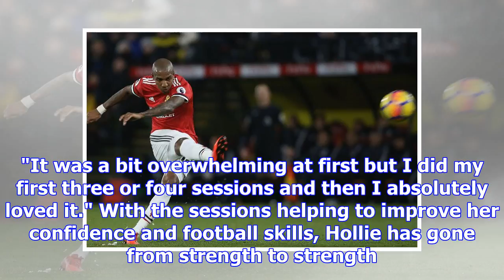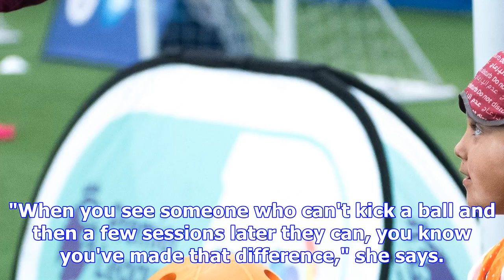Hollie inspiring others thanks to man city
Hollie Heil has loved football since primary school but her cerebral palsy made it difficult to get ...